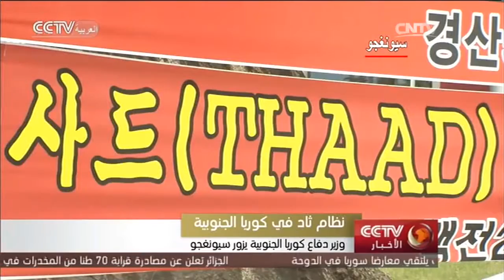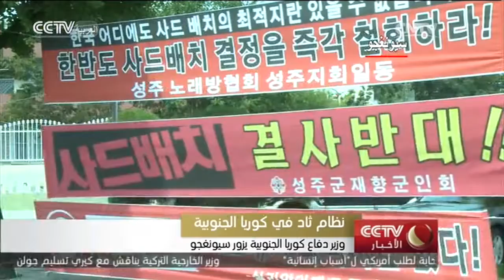وزير دفاع كوريا الجنوبية يزور سيونغجو